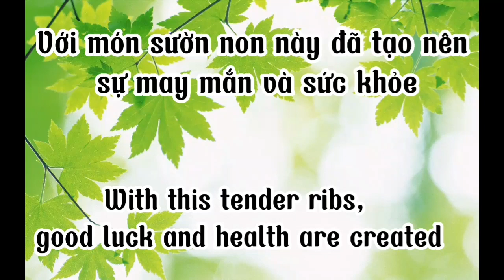Hoàn thành món sườn non của may mắn và sức khỏe. (Complete the tender ribs of luck and health).